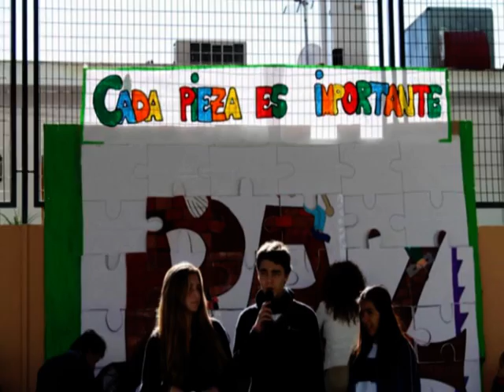Día de la paz